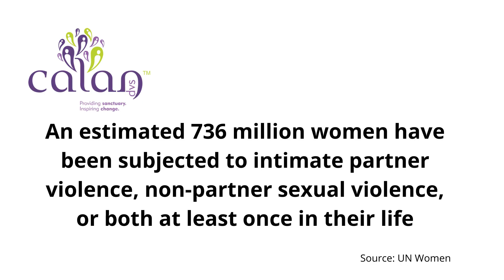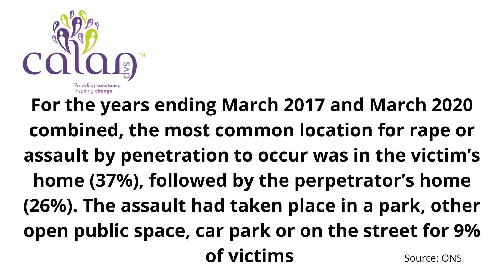Denim Day 2021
Today is Denim Day when millions of people across the world will wear denim with a purpose, support survivors, and educate themselves and others about all forms of sexual violence.